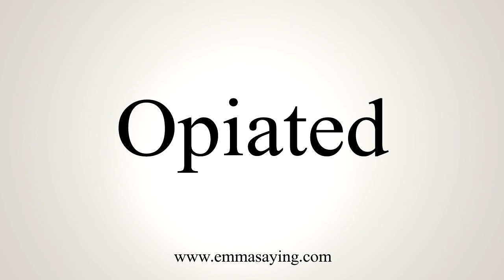How To Pronounce Opiated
Learn how to say Opiated with EmmaSaying free pronunciation tutorials.